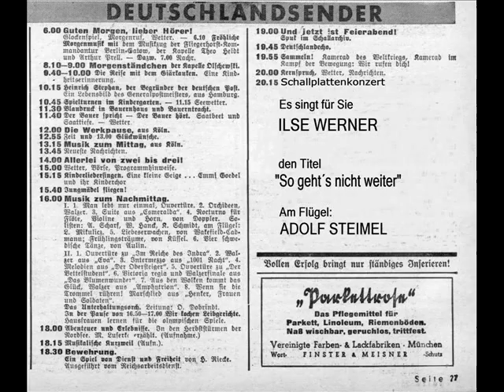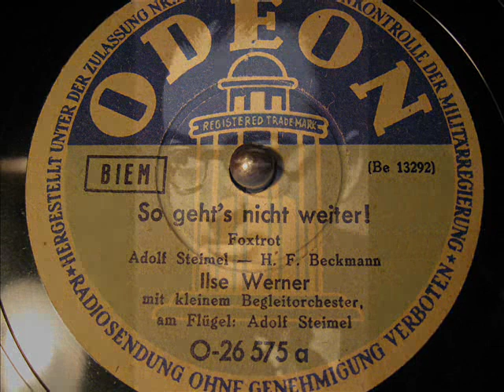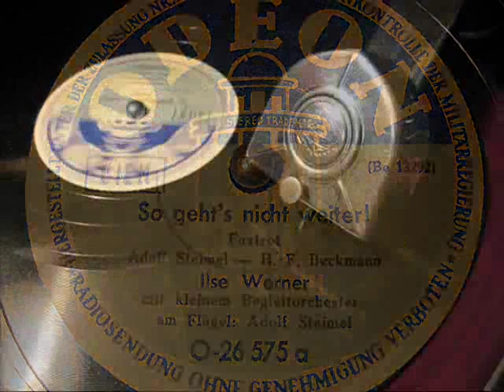Ilse Werner - So geht´s nicht weiter (1943)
Was mag Ilse Werner bei diesem Titel im Jahr 1943 wohl gedacht haben?
Ilse Werner
Begleitung: Adolf Steimel
Odeon 26575
Matritzennummer: Be 13292
Aufnahmejahr: 1943